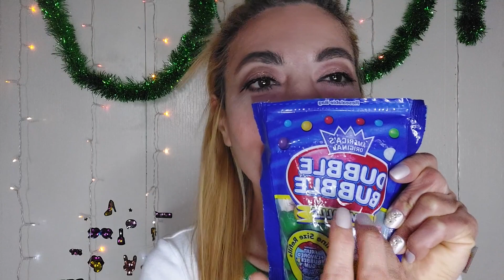ASMR 🍭💋 Huge Bubbles Blowing Chewing Sounds 💋💋 for Sleep and Relaxation Mouth Sounds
Instagram @travelhub_21  for ideas, proposals write me a message💗